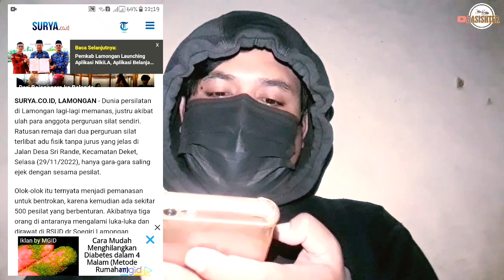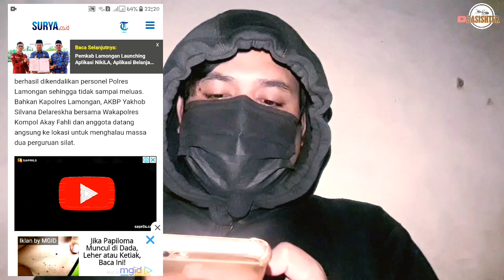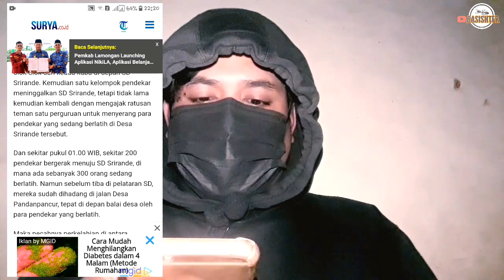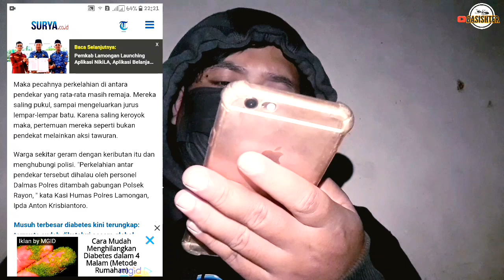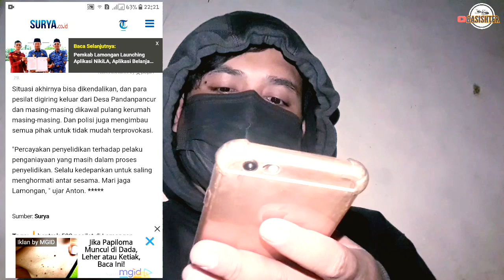Psht Vs Ikspi Di Lamongan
Salam Pencak Silat, Salam Perdamaian Lur🙏🤝